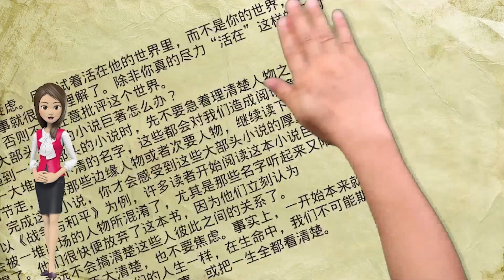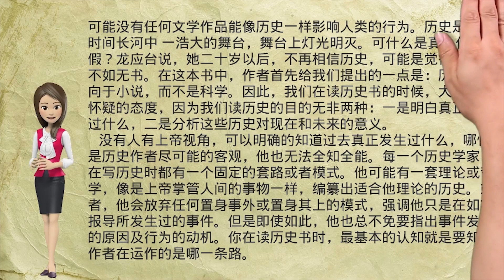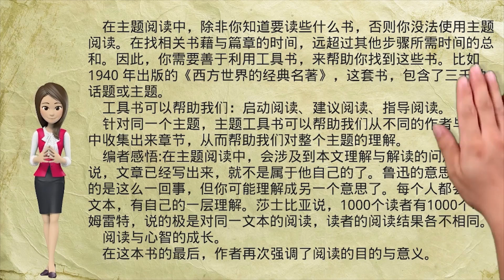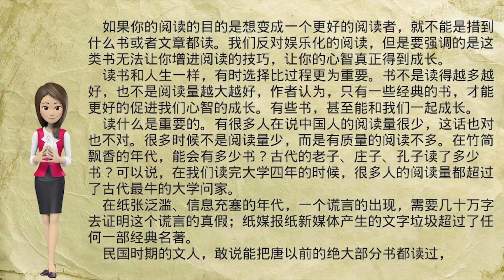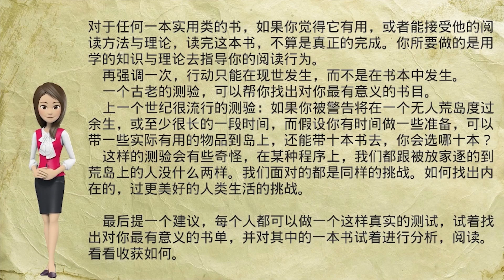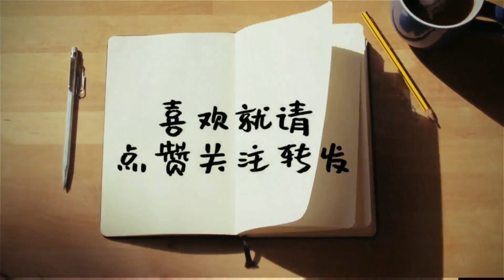52本经典好书解读17 《如何阅读一本书》How to Read a Book，作者认为，身体的成长是有限制的，心智的发展却没有限制。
每本书的封面之下都有一套自己的骨架，作为一个分析阅读的读者，责任就是要找出这个骨架。一本书出现在面前时，肌肉包着骨头，衣服包裹着肌肉，可说是盛装而来。读者用不着揭开它的外衣或是撕去它的肌肉来得到在柔软表皮下的那套骨架，但是一定要用一双X光般的透视眼来看这本书，因为那是了解一本书、掌握其骨架的基础。

《如何阅读一本书》初版于1940年，1972年大幅增订改写为新版。不懂阅读的人，初探阅读的人，读这本书可以少走冤枉路。对阅读有所体会的人，读这本书可以有更深的印证和领悟。